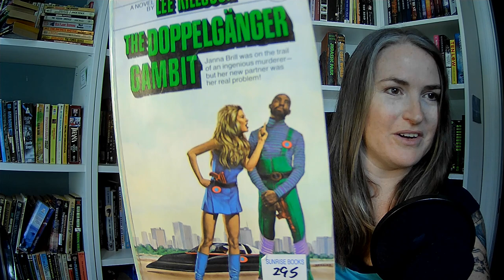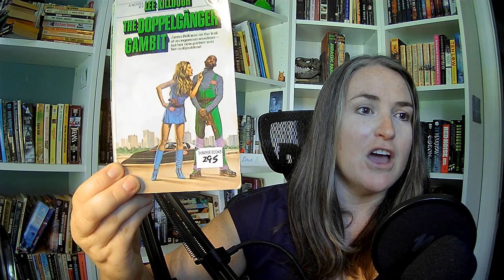The Doppelganger Gambit (1979) – Classic Sci-Fi Book Review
In this video, I review The Doppelganger Gambit by Lee Killough, I gush about it, and I poke a little fun at the United States.

My opinion:
1950s and older: Classic-Classic Sci-Fi
60-70s: Classic Sci Fi
80s-1995: “Classic” Sci Fi.